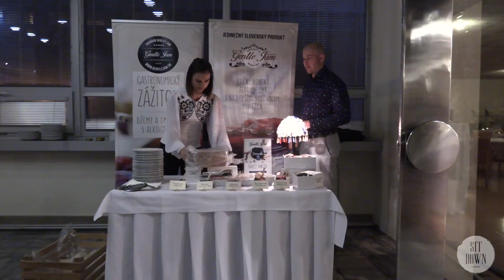Žilina si nás úplne získala I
Storieska okrem bratislavských predstavení cestuje aj po Slovensku. Prvá zastávka boli Vysoké Tatry (kde nám bolo úžasne), druhou bola Žilina. A práve pred cestou do Žiliny sme si povedali, že vám začneme ukazovať viac ako len samotnú talk show. Nemohli sme to načasovať lepšie. Žilina nás úplne dostala :)

Hudba:
Robo Papp: Intimita